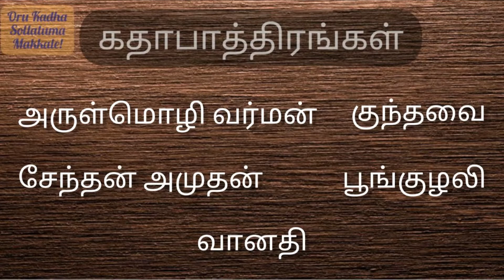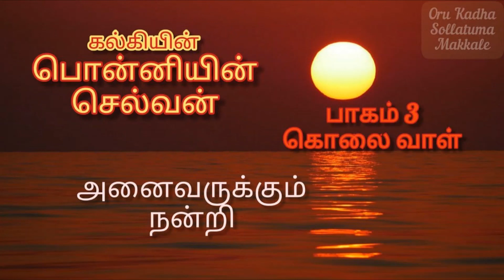"ஒரு வரம் கொடு!" | Ponniyin Selvan Part 3 Chapter 45 | பொன்னியின் செல்வன் 45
Ponniyin Selvan Part 3 Chapter 45 is narrated in this video.

Hello Makkale(folks)!!

Platform links:
Apple Podcast
Overcast